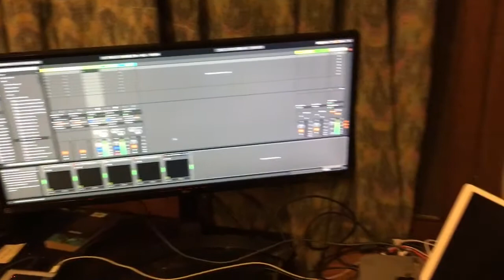Moog 32 vs Arturia Microbrute Circuitbending